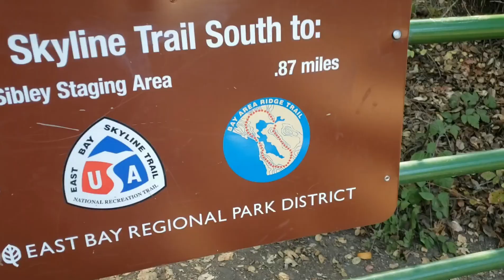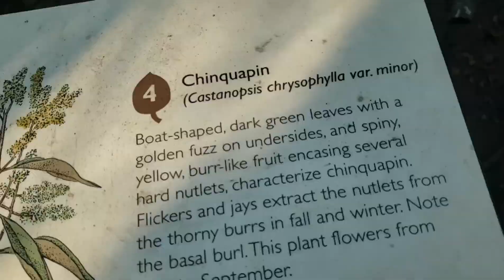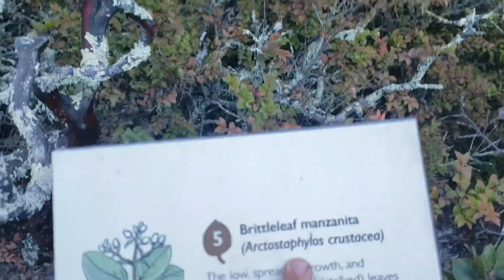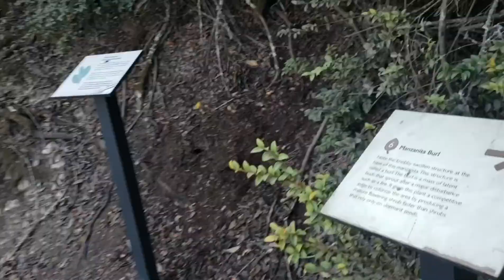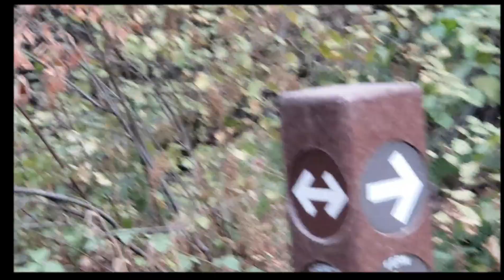Snakes in the East Bay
I done tooked a hike from Berkeley to (almost)  Alameda. i saw some things and learned things. Watch this video for some of the highlights.